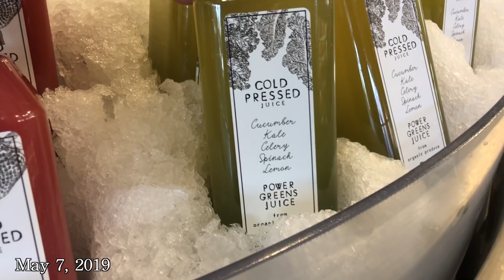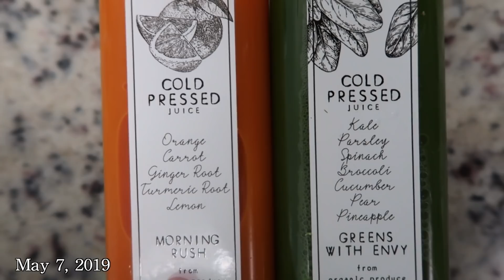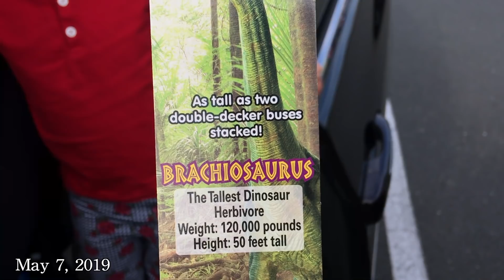EDDIE HAS A CRUSH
THE COMMENTS ARE DISABLED!
This has been done by YouTube (NOT by me).
(They have disabled comments on many Family Channels.)

Lizzie: @living.lizzie